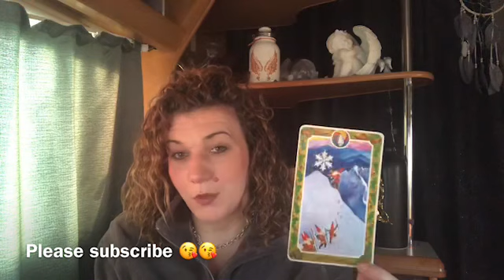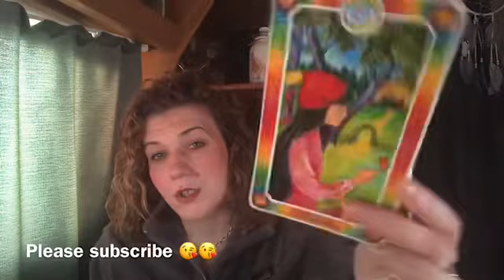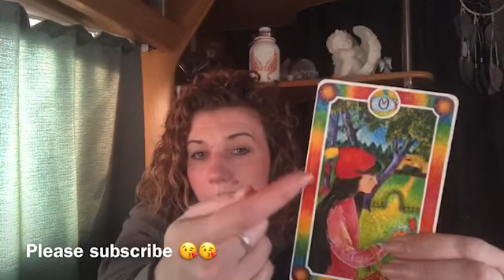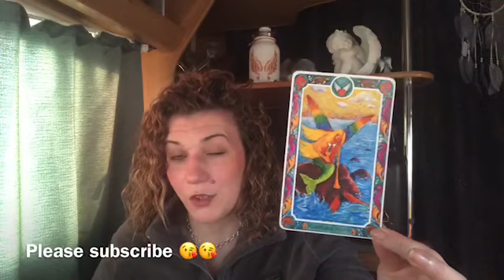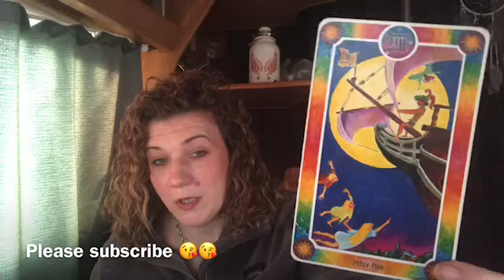❤️SAGITTARIUS❤️HEART TO HEART CONVERSATIONS BRINGS THE NEWS AND CHANGES YOU WANT AND NEED ❤️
Welcome 😇

Emz xxx